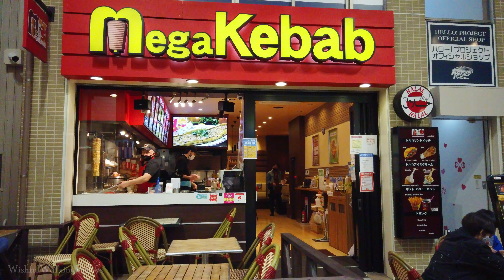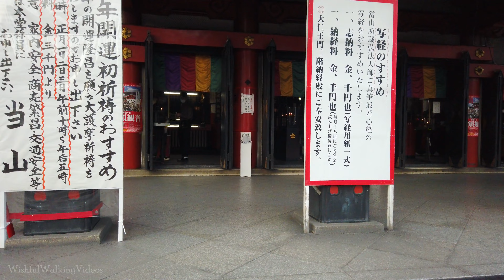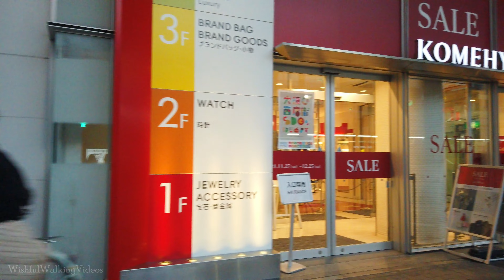4K Osu Shopping District Tour in Nagoya, Japan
Walking around the shopping district of Osu in Nagoya Japan.

🎞️ Chapters